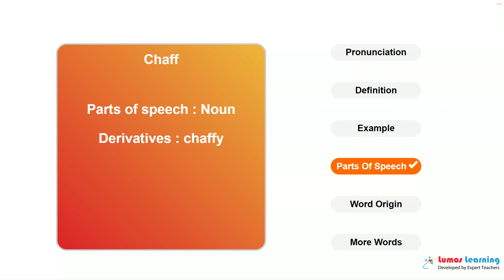CHAFF - Definition, pronunciation, grammar, meaning - Practice grade 5 vocabulary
CHAFF - pronunciation and meaning. This video helps you learn the word CHAFF. It includes pronunciation, spelling, sample sentences, definition and parts of speech. This word is suitable for students in grade 5. There are several grade5 reading passages such as The British Barbarians, that use the word CHAFF. You can learn additional grade 5 words and answer interactive quizzes by visiting